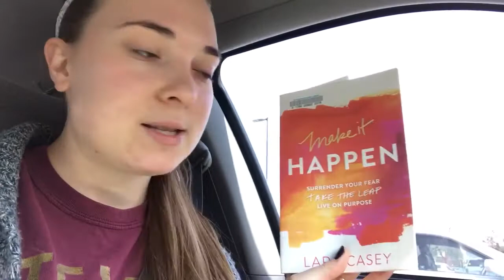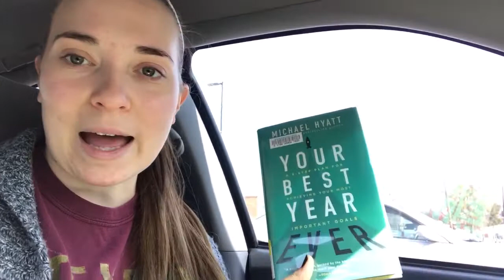DAY IN THE LIFE VLOG | Radiant Vlogs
I hope you guys enjoy these "day in the life" vlogs! I have been loving reading lately and I find it really relaxes me and helps me process life without all the clutter.

Reading List: App I use to keep track of books I'm reading/want to read.

Books Mentioned:
For the Love- Jen Hatmaker
Twenty Two- Allison Trowbridge
Make it Happen- Lara Casey
Your Best Year Ever- Michael Hyatt
12 Ways your Phone is Changing you- Tony Reinke

If you have any requests for videos, don't hesitate to comment them down below.